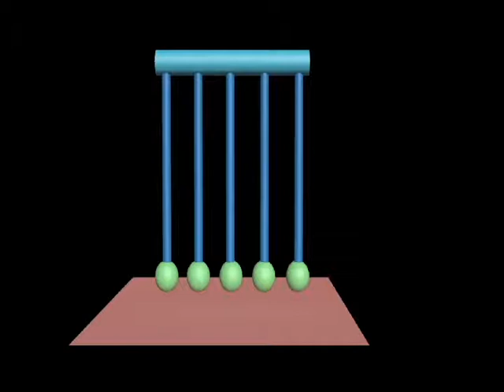Pendulum - 3D Max